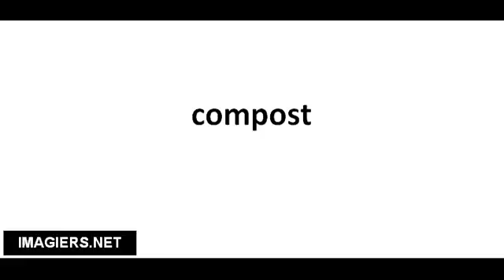Cómo pronunciar compost